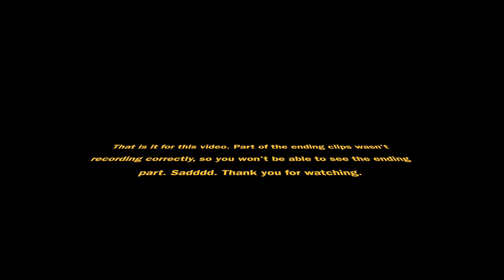San Antonio river walk Christmas lights**